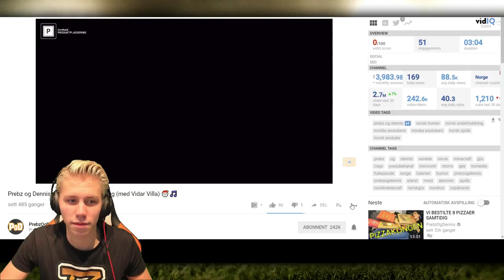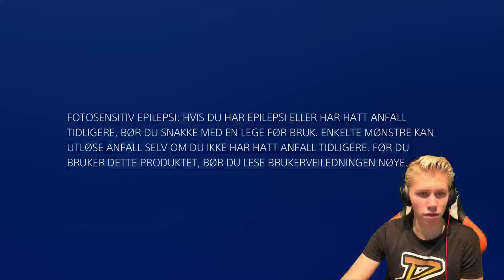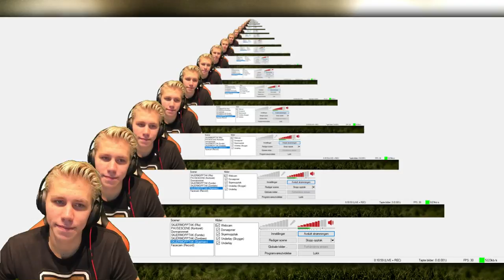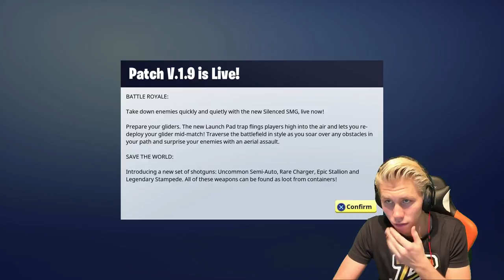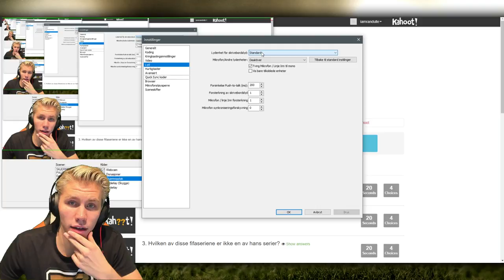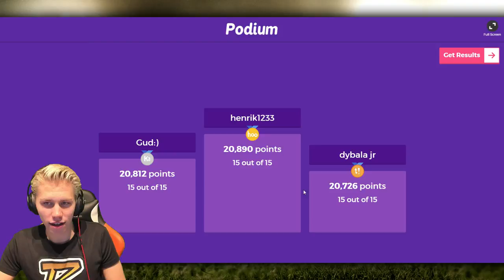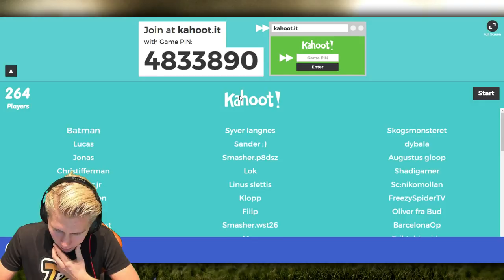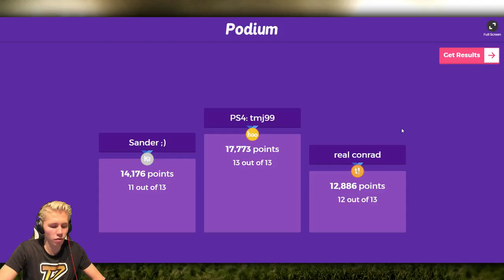10 TIMERS LIVESTREAM!! 🔥 70 000 ABONNENTER SPESIAL!!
VI SMELLER TIL MED EN 10 TIMERS LIVESTREAM! 🏆🔥 Vi skal spille mye FIFA 18 og Fornite, kanskje også hoppe innom spill som Call of Duty og Super Mario også? 👊 Alt avgjør nettopp dere som ser på, så hopp innom fra 14:00 til 00:00 for å være med på det hele 💯